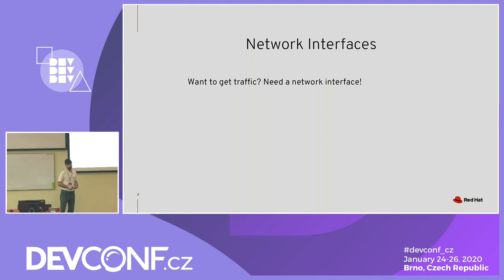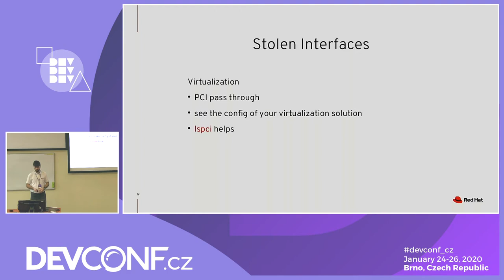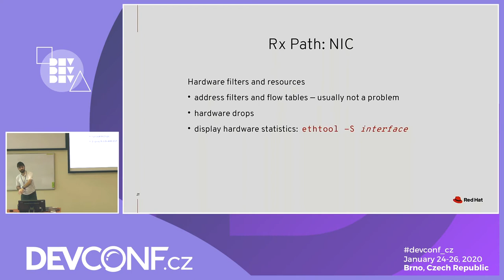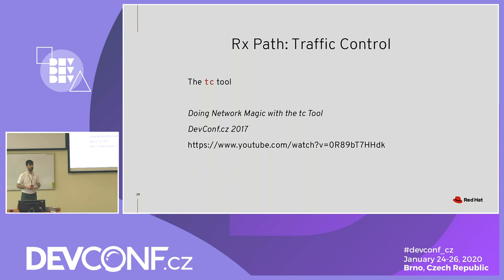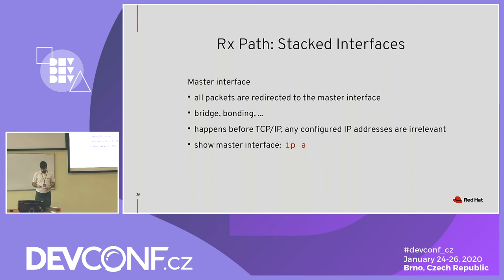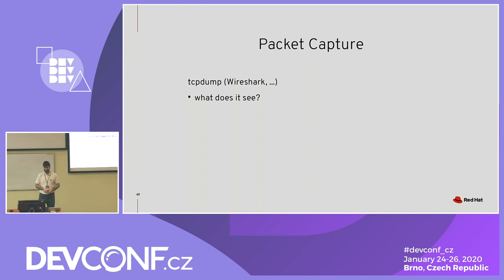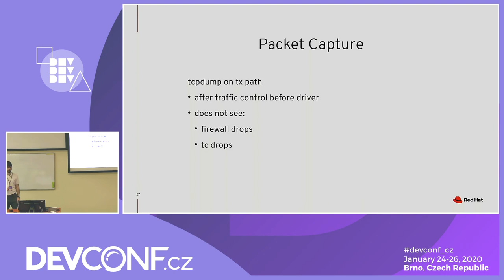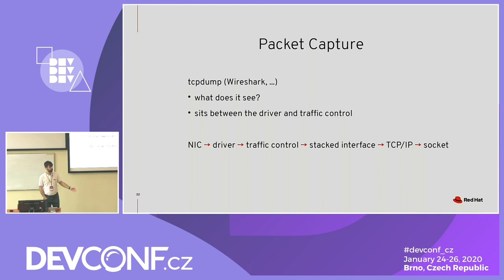What is eating my traffic? Packet thieves revealed - DevConf.CZ 2020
Speakers: Jiri Benc

We all know the drill: plug in the Ethernet cable or connect to Wi-Fi, assign an IP address to the network interface and traffic starts flowing. Or not?
Linux offers numerous ways for packets to be dropped, stolen, redirected or even modified before they reach the expected network interface. Most people have heard at least about the firewall, known as 'iptables' in Linux. But that's by far not the only packet thief out there!
We'll cover them all. We'll look at the commands that can be used to inspect the thieves. And how to discover where the packets end up. Iptables, nftables, bpfilter, tc, XDP, DPDK, layered and virtual interfaces, network name spaces and more.
And by the way, did you know that many of this affects your outgoing packets, too?
The talk is useful for everyone who finds themselves debugging a random network connected machine. Or anyone just interested in what Linux can do. Only basic admin skills required.